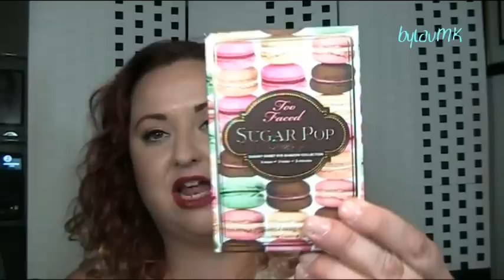Haul Junio 2015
-Paleta “Cocoa Blend” (Zoeva).
-Labial “Cherry Picking” (WetnWild)
-Labial líquido mate “Bazaar” (L.A. Girl)
-Pinceles “Bold Metals” #100 y #300 (Real Techniques)
-Labial “Miami Beach Babe” #03 (Kiko)
-Paleta “Sugar Pop” (Too Faced)
-Labial “Melted Berry “ (Too Faced)
-Pigmentos #112 y #114 (Inglot)

ROPA Y COMPLEMENTOS:
-Camiseta (H&M, old)